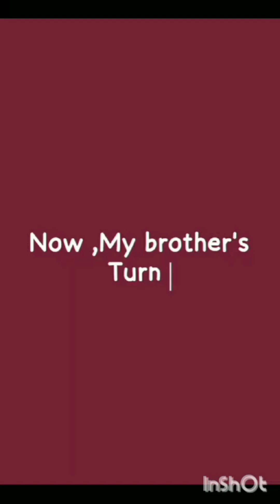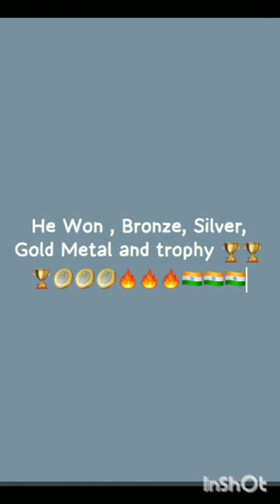My First vlogs in MR India Rohit Sharma and I Won bronze, silver, Gold medal 🥇🥇🥇🏅🏅🏅🇮🇳🇮🇳🇮🇳🔥🔥🔥🏋️🏋️🏋️💪💪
And my first vlogs please support me 😭😭

this vlogs viewer 2k for 2 part ready karuga

Aap sabi ko loge video chaa ha to comment kar do bhai mana bahut mehnat ki ha apar aap view nhi late please 🥺🥺🥺🥺 bhai

or  match Punjab ma tha

agar kise ko jym join Kari ha to muja comment karo